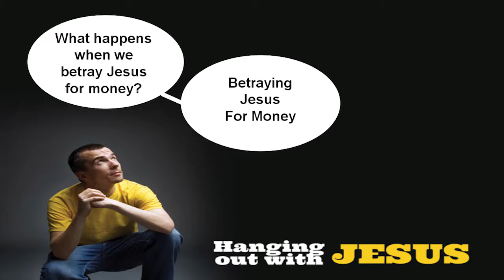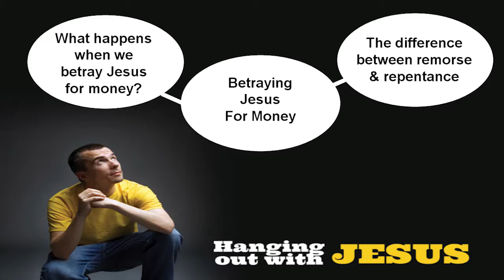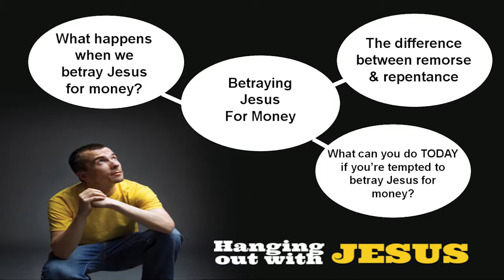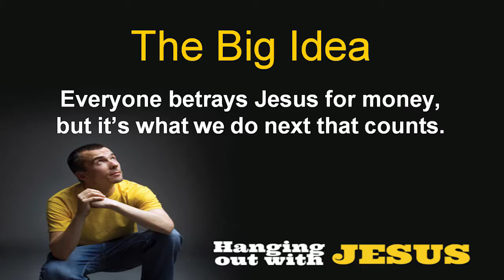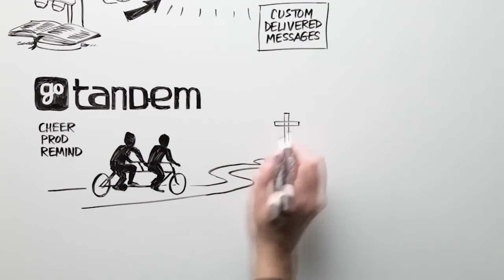Betraying Jesus for Money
The Big Idea: Everyone betrays Jesus for money, but it’s what we do next that counts.

Not even an atheist would ever name his son Judas! Judas is synonymous with betraying Jesus for money. Yet at some point, haven't we all betrayed Jesus for the same reason? So what's the difference between Judas and us? Well, that's what we're going to talk about: What happens when we betray Jesus for money, the difference between "remorse" and "repentance," and what you can do TODAY if you're being tempted to betray Jesus for money.

Matthew 27:1-10, Luke 22:66-71, Acts 1:18-19